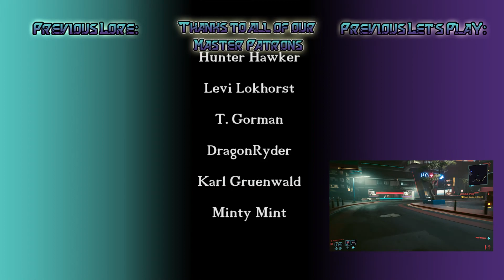Taking Over Clouds - Cyberpunk 2077 - Part 76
We finally meet up with Judy and the gang to implement the takeover plan! Hopefully we will succeed and the Dolls will be the one in charge of Clouds.

The mic's we use
Our mic stands
Shock mount
The recording hardware we use
Headphones we use